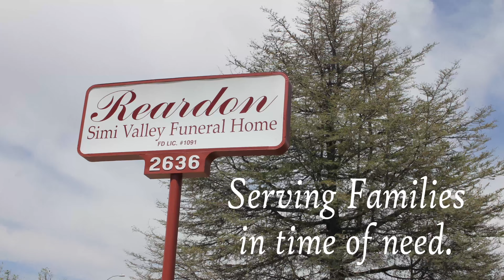Reardon Simi Valley - Funeral Home - Video Trailer